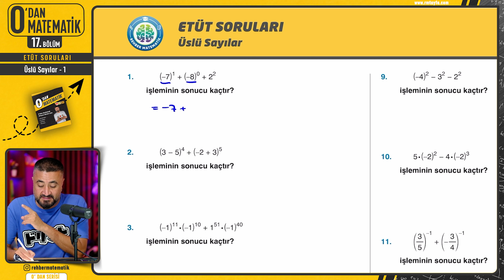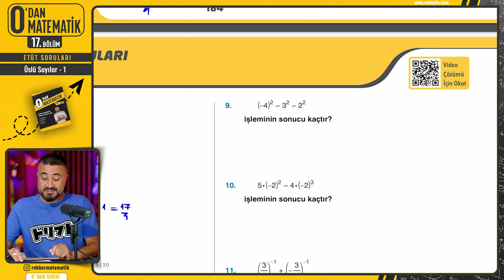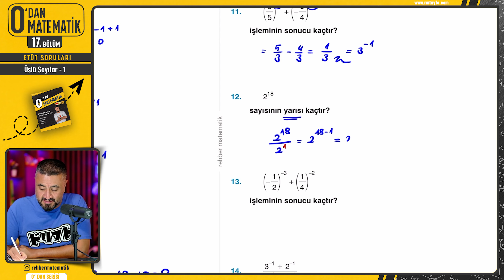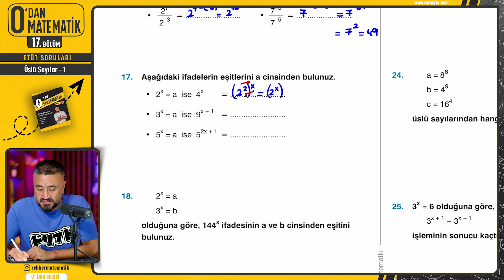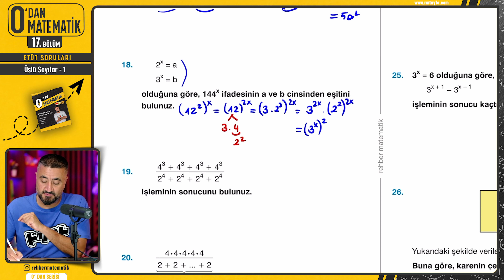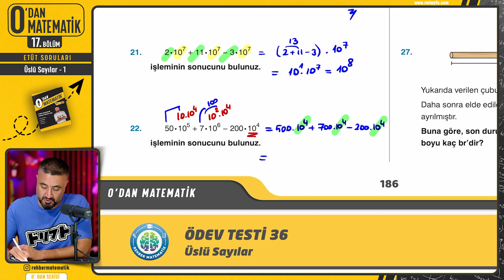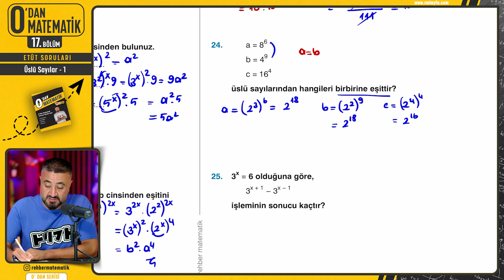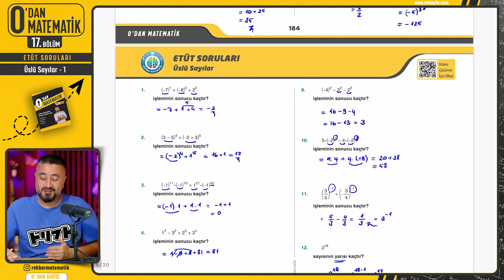Üslü Sayılar 1 | 17.BÖLÜM Soru Çözüm | 0' DAN MATEMATİK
Rehber Matematik ile temel seviye başlangıç seviyesi 0'Dan Matematik Kampı nda on yedinci konumuz Üslü Sayılar üslü Sayılarda Toplama Üslü Sayılarda Çıkarma Konu Anlatımı yapıp Üslü Sayılar sorularını birlikte parçalıyoruz.
Bu kampta TYT İlk 12 Konularının tamamı yer almaktadır. Bu kamp sayesinde TYT Matematik Kampına efsane bir temel oluşturacağız. Ayrıca ara sınıf arkadaşlar 9.Sınıf ve 10.Sınıf arkadaşlar 9.Sınıf Konularını tekrar etmek, eksik konularını kapatmak için bu kampa kesinlikle katılmalı. TYT ye temel atmak isteyen 10.Sınıf arkadaşlarım da bu kamp sayesinde TYT Matematik adına sağlam bir temel oluşturacaklar.

Bu kamp TYT AYT ALES DGS KPSS Sınavlarının tamamı için uygundur.

Bu kampın gerçekten faydalı olmasını istiyorsan ;
1. Kamp süresince ders videolarını atlamadan zıplamadan izle, kitabımızın Video Ders Notları kısmını benimle birlikte doldur.
2. Her konu bitiminde yer alan Etüt Soruları soru çözüm videosunu izle, konuyu pekiştirici bu soruları benimle birlikte çöz.
3. Öğrendiklerimizin kalıcı olması için konu ile ilgili tüm soru tarzlarını yeni nesil soruları görmek için yine konu sonunda yer alan Ödev Testlerini aksatmadan çöz. Yapamadığın soruların video çözümlerini Rehber Matematik uygulaması üzerinden kitabını aktive ederek izleyebilirsin.
Unutma matematik gerçekten bol soru çözerek öğrenilir.

Geometri ve Problemler kısmını da en temelden öğrenmek istiyorum diyen arkadaşım aşağıdaki kamplar tam sana göre↩️

Gelecek videoların gün ve saatlerine senin için hazırladığım aşağıdaki web sitesinden ulaşabilirsin. Güncelleme bittiğinde aktif olacaktır. Bilgine